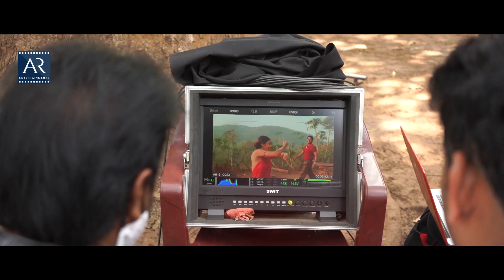Song Making Video | Mila Mila Merisina | Induvadana Movie | Varun Sandesh, Farnaz Shetty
Induvadana Movie Mila Mila Merisina Songs Making Video on  @TeluguOnlineMasti  Starring Varun Sandesh, Farnaz Shetty, Surekha Vani, Raghu Babu, Dhanraj.